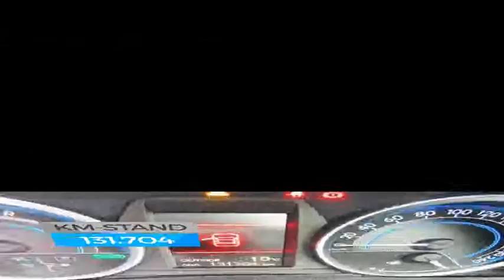Toyota Auris Touring Sports 1.8 Hybrid Lease+